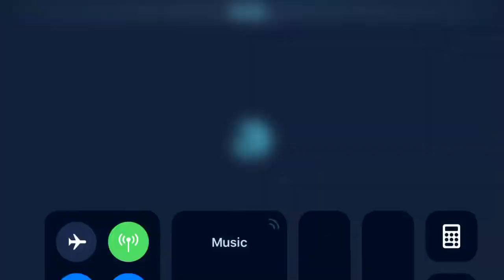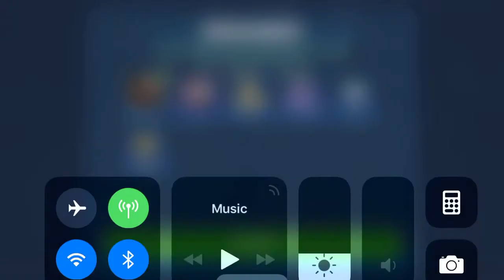No audio: Auto T3 EP/Palp Mythic event demo